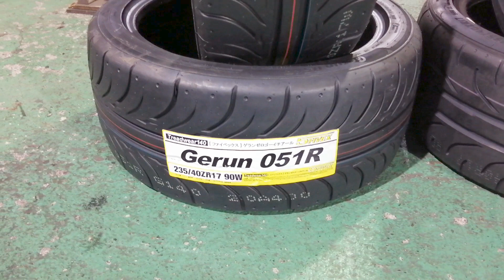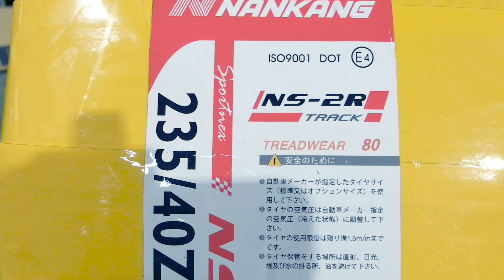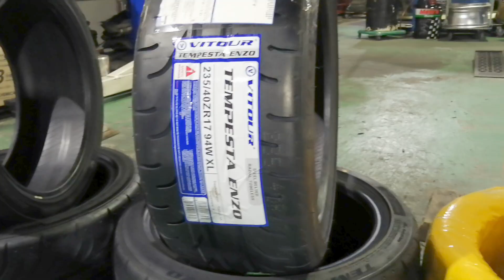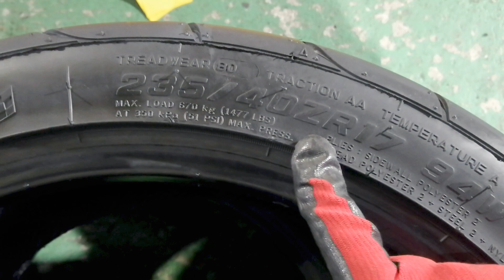【ドリフトタイヤテスト】051R VS ENZO VS NS2-R 比較します。[Drift tire test] 051R VS ENZO VS NS2-R Compare.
2019　ドリフトキングダムクラブ万クラス優勝